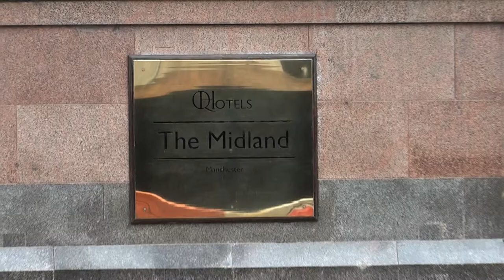TV News Package, Schwarzgopf Hair Compeition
TV News Package for Creative Hair competition, The Midland Hotel, Manchester.

Created by Sean Maloney